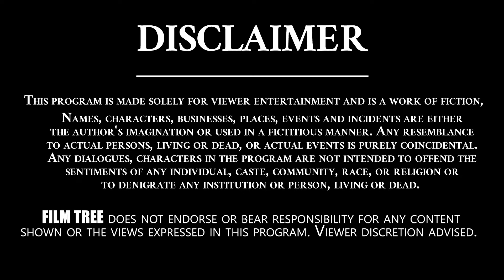Bigg Boss 4 Telugu Eliminated Contestant Kumar Sai Sensational Comments On Bigg Boss Show | FilmTree